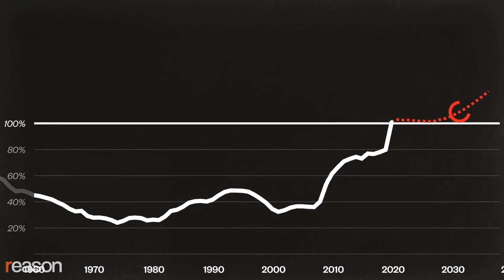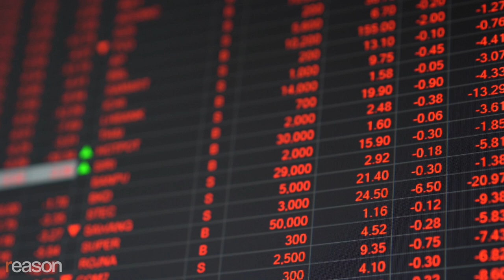Can Bitcoin Become the World’s Money? A Soho Forum Debate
Financial consultant John Vallis vs. George Mason University economist Lawrence H. White

U.S. national debt held by the public is at almost $22 trillion, or about $67,000 per citizen, surpassing the country's annual gross domestic product (GDP) for the first time since World War II. The Congressional Budget Office (CBO) predicts that it'll reach 102 percent of GDP by the end of 2021, rise to 107 percent by 2031, and hit 202 percent by 2051.

The federal government's "growing debt burden would increase the risk of a fiscal crisis and higher inflation as well as undermine confidence in the US dollar," the CBO concluded in its 2021 Long-Term Budget Outlook.

If the world were to lose confidence in the dollar, what could replace it—another fiat currency, gold, or bitcoin? That was the topic of a recent Oxford-style debate hosted by the Soho Forum.

John Vallis, a financial consultant and host of the Bitcoin Rapid-Fire podcast, believes that bitcoin will eventually replace governments' fiat money as the preferred medium of exchange. He argues that bitcoin's global adoption is a matter of when, not if.

Lawrence H. White, an economics professor at George Mason University, is skeptical of bitcoin's future as money. He believes it may have a future as a financial asset, but isn't suitable to become a global medium of exchange.

The debate was moderated by Soho Forum Director Gene Epstein and held before a live audience at the Porcupine Freedom Festival—better known as PorcFest—in Lancaster, New Hampshire.

Narrated by Nick Gillespie; edited by John Osterhoudt; camera by Chris Silk

Photos: Brett Raney